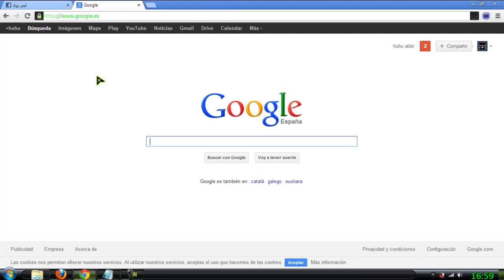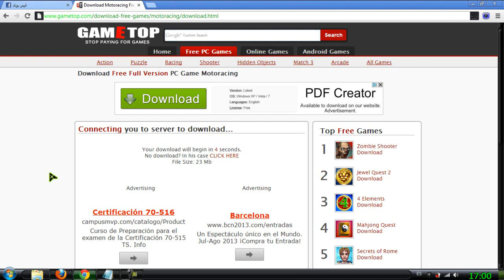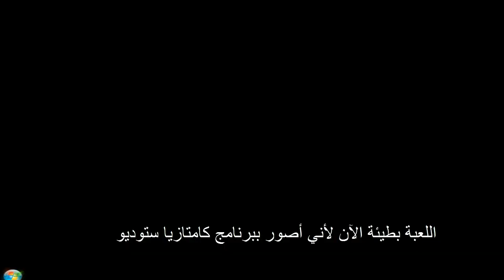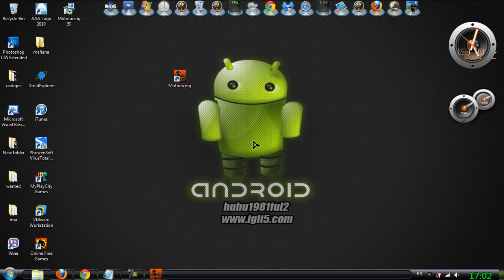تحميل وتثبيت ستة ألعاب رائعة وخفيفة على الجهاز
رابط تحميل اللعبة في الدرس وخمسة ألعاب أخرى  تجده على هذه الصفحة

㋡═☞- ㋡═☞- ㋡═☞ 【huhu】【1981】【ful2】 ☜═㋡ ☜═㋡ ☜═㋡